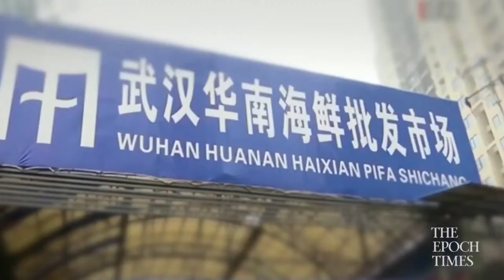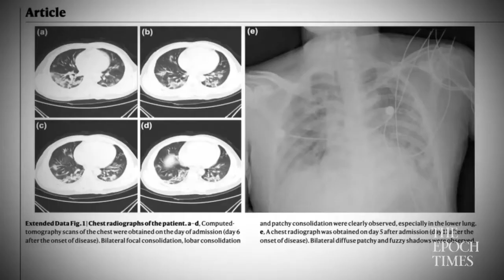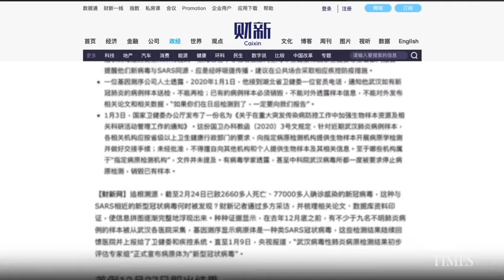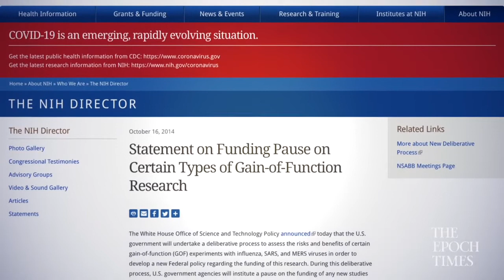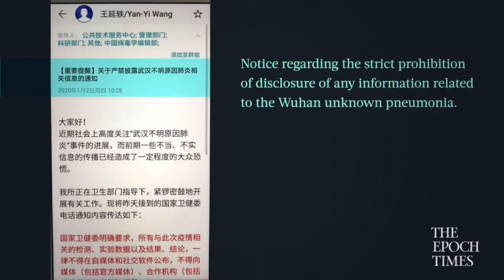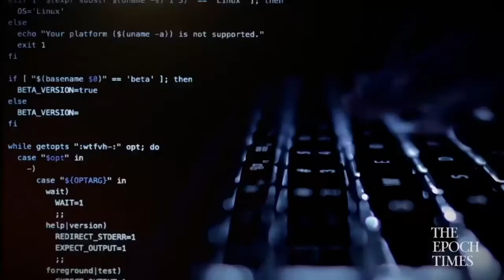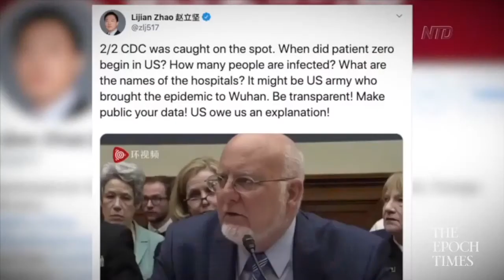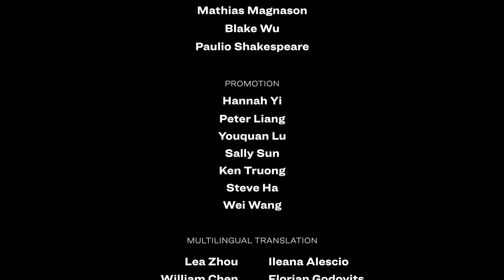Wuhan's Novel Corona Virus. || Tracking Down the Origin of the Wuhan full documentary. HD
Documentary Movie
The CCP virus, which originated from China, has rampaged through the world and caused more than 80,000 deaths, infecting at least 1.4 million.

The true number of deaths and infections is unknown due to the underreporting of cases from mainland China.

In the new documentary presented by The Epoch Times and NTD, Epoch Times investigative reporter Joshua Philipp takes an in-depth look at the progression of the pandemic from January to April and leads us on a journey of discovery to bring the truth behind the matter to light.

From the Huanan Seafood Market in Hubei Province to the scandals at the Wuhan Institute of Virology, from long-running experiments on viruses to military takeovers, suspicious activities arise from every corner. Through vigorous investigations and the piecing together of hidden information, the documentary will unearth a more complete understanding of the situation surrounding the rise of this pandemic.

Suspicions uncovered from official reports and publicly available information also sprouted more questions, leading to surprising findings and inquiries.